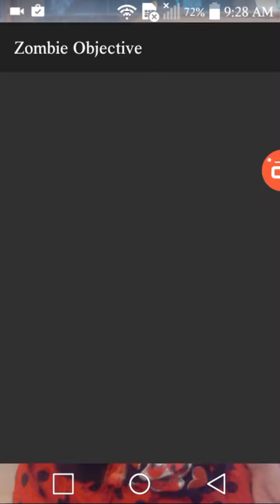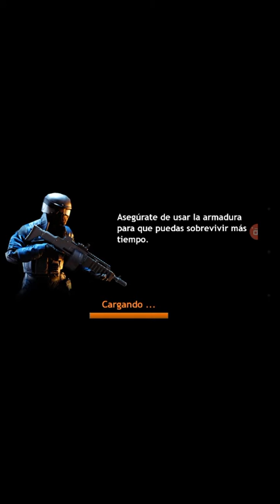Los zombies contra atacan al C.D XD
Lamento el game play tan corto pero la   semana siguiente sbire el resto